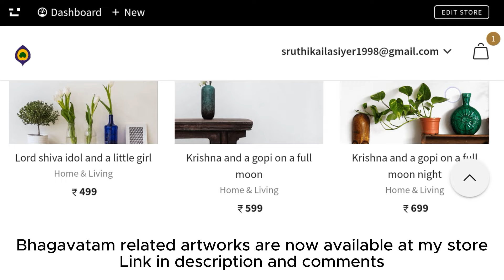KRISHNA SHOWS HIS VISHWAROOPA TO NARADA - Srimad Bhagavatam daily harikatha line by line